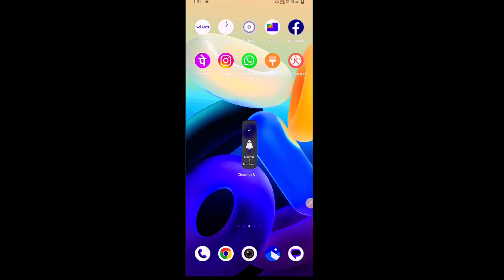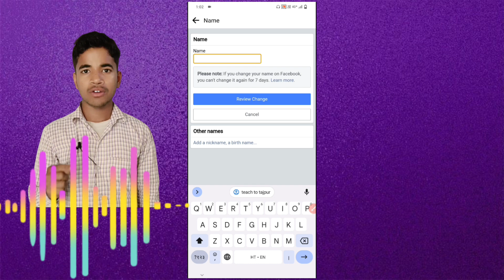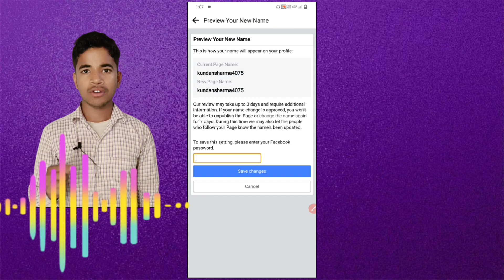Facebook Ka Naam Change Kaise Kare || Facebook ID Ka Naam Change Kaise kare || Facebook Name Change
Facebook Ka Name Change Kaise Kare || Facebook ID Ka Name Change Kaise kare || Facebook Name Change

Fb Ka Name Change Kaise Kare
Facebook Par 2023Me Nam Change Kaise Kare
2023 Me Facebook Par Name Change Kaise Kare
Facebook id Ka Name Change Kaise Kare